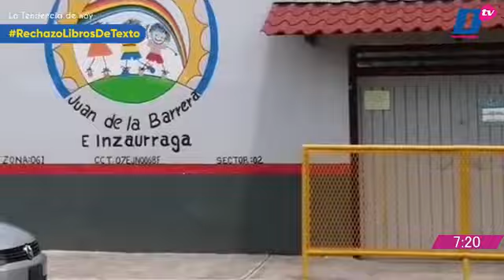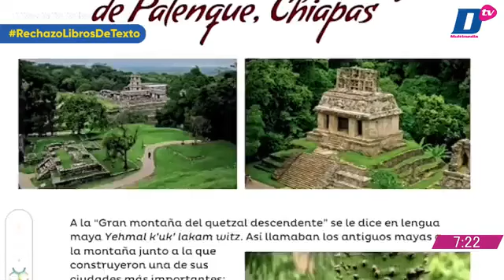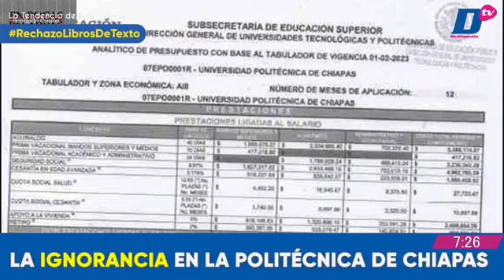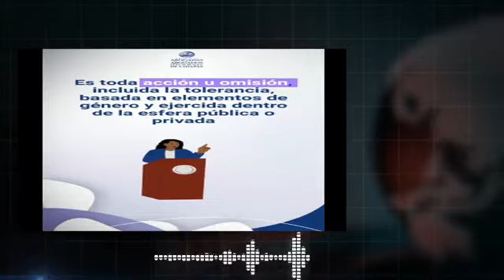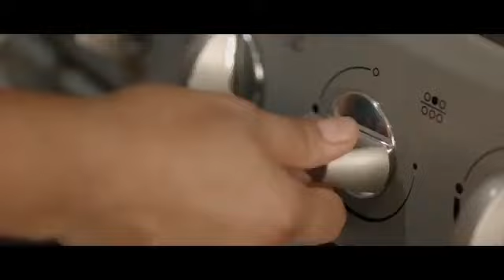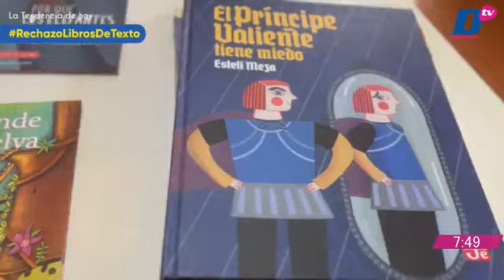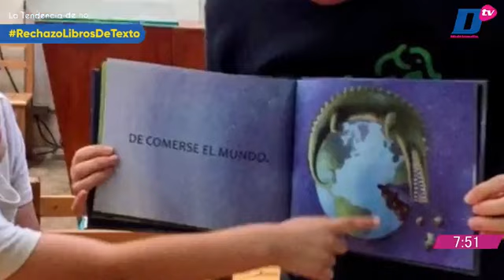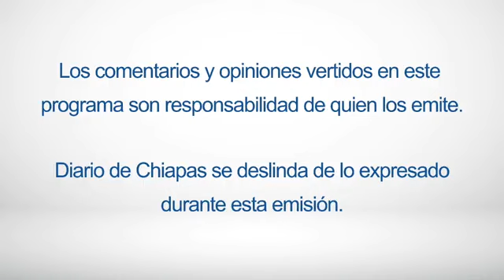En Vivo | Noticiario Chiapas al cierre | 22 de Agosto de 2023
🔺SIGUEN NEGOCIACIONES PARA LIBERACIÓN DE RETENIDOS EN MITONTIC
🔺AUTOBÚS CON MIGRANTES CHOCA CONTRA TRÁILER
🔺CAPTAN A BIDEN SUPUESTAMENTE DORMIDO EN REUNIÓN

La tendencia del día en chiapas al cierre